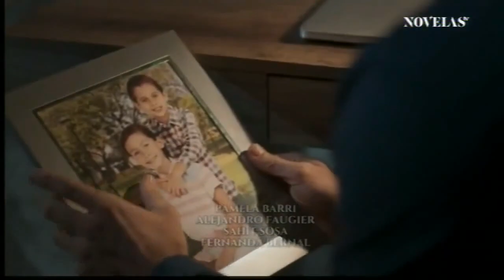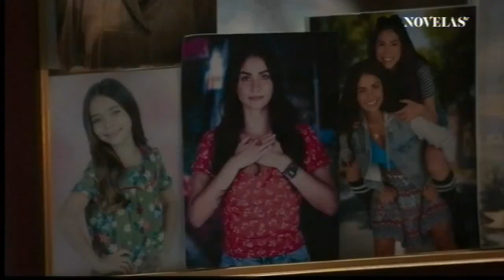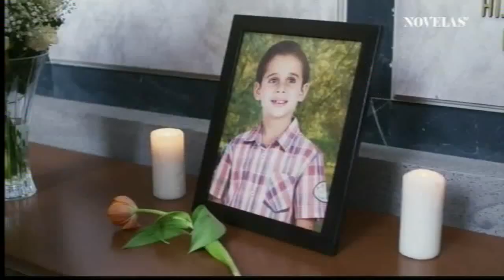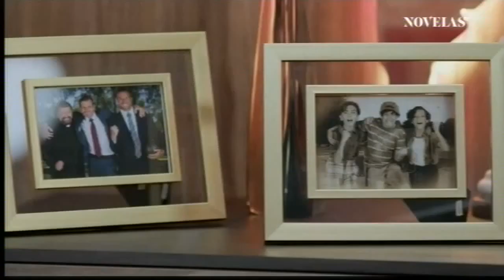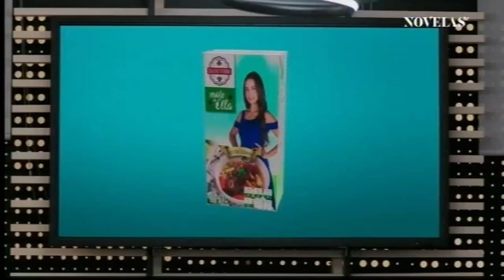Les riches pleurent aussi:: episode 1 en français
SOYEZ CONNECTE ..UNE TRES BELLE NOVELAS
Mariana est une jeune femme brillante et courageuse qui se retrouve sans ressources à la mort de ses deux parents et de sa marraine.

Le destin lui sourit lorsqu’elle croise la route de Don Alberto Salvatierra, un magnat de l’industrie alimentaire, à qui elle sauve la vie. Il l’invite alors à s’installer dans le manoir des Salvatierra où il vit avec sa famille.

Lorsque Mariana rencontre le fils aînée de la famille Luis Alberto, ils tombent éperdument amoureux et entament une relation passionnée…qui n’est malheureusement pas au goût de Soraya, la fille de l’ancien associé de Don Alberto.

Cette dernière rêvant d’épouser Luis Alberto depuis des années fera tout pour détuire la vie de Mariana.

Les deux amoureux devront surmonter des épreuves et des drames. Mariana prendra alors conscience que les riches pleurent aussi